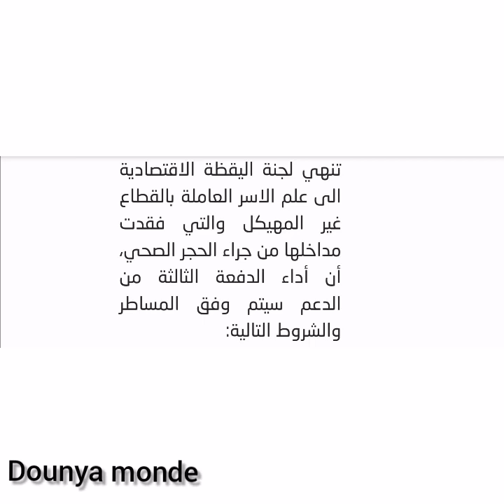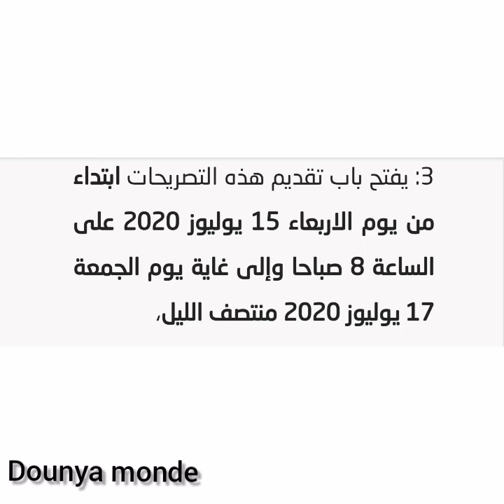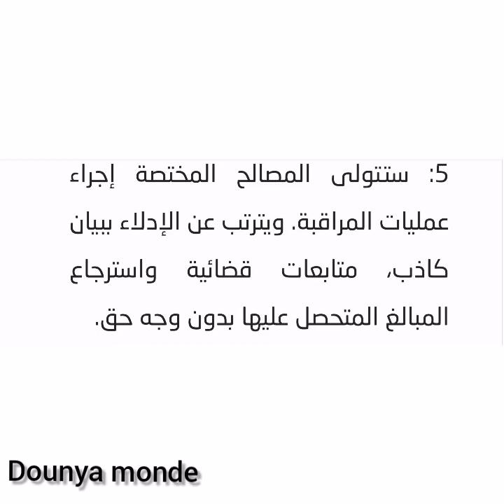شروط وطريقة الاستفادة من المرحلة الثالثة من الدعم المالي لاصحاب القطاع الغير المهيكل 🌼